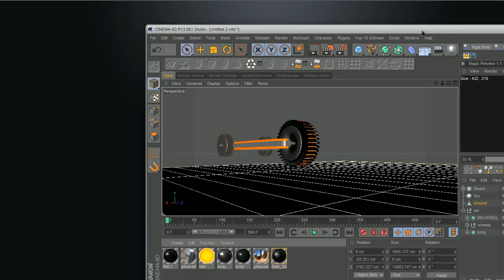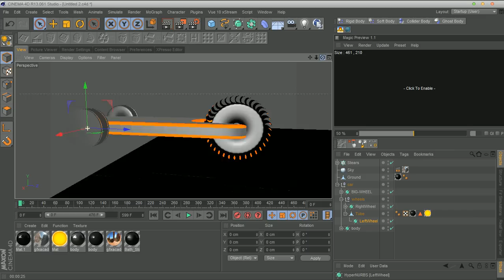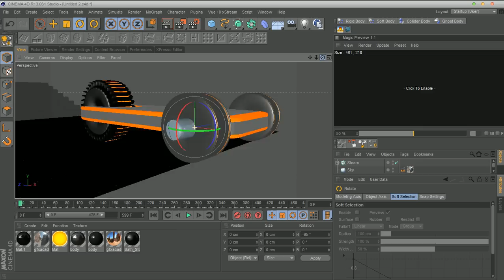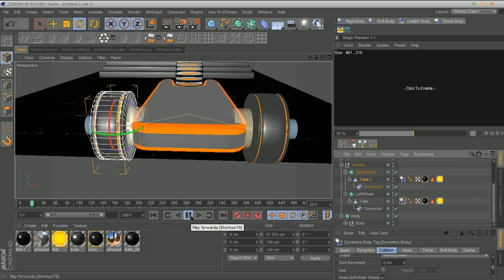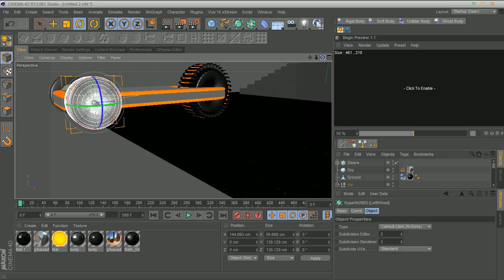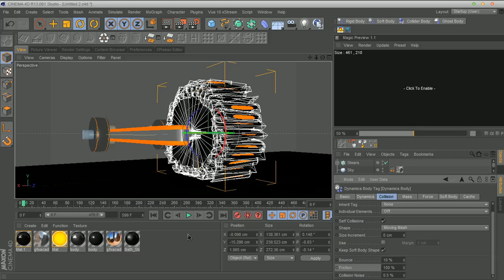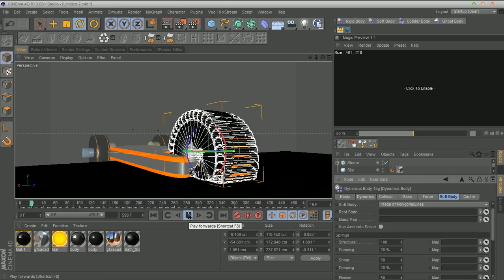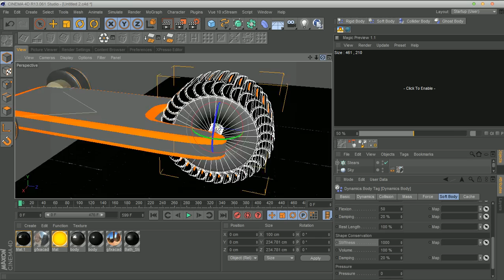01 Big connectors Wheel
الجزء الأول ::-

هذه المحاضرة هى إحدى محاضرات كورس Mastering Dynamics In Cinema 4D و الى يتم تدريسه فى GFX FILM SCHOOL الكورس متقدم جدا واحترافى لأعلى درجة وهذه المحاضرة هى جزء من تطبيق وليست المحاضرة بأكملها